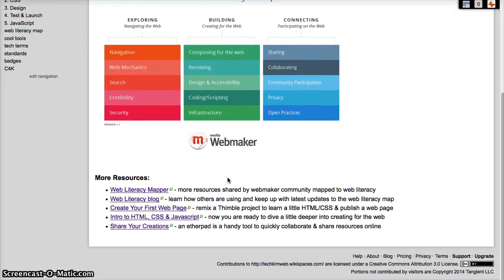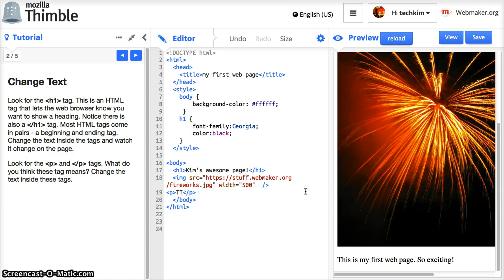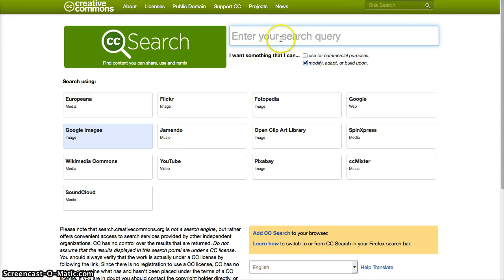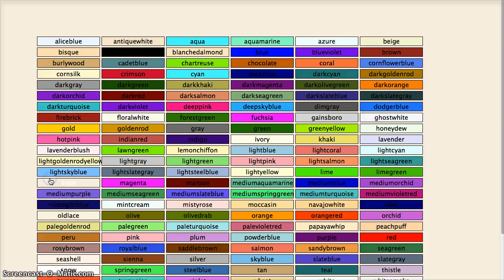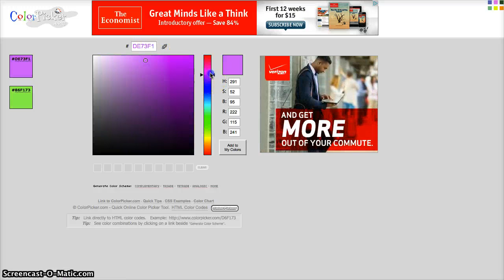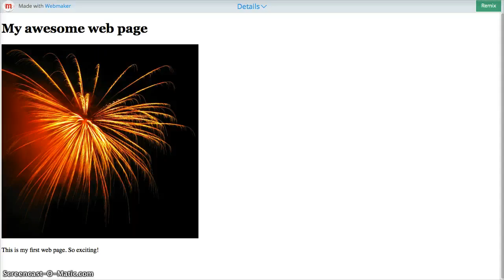Make Your First Web Page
Remix a Mozille Thimble project to learn a little HTML/CSS & publish a web page.